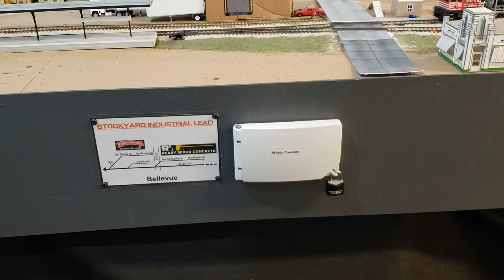Stockyard Industrial Lead Car Shop: Sizing Your Freight Car Fleet for the Layout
In this video, I detail the how I plan the freight car fleet size for my layout, by each industry.  The main rule of thumb that I use is to have two freight cars per each car spot for an op session.  Although this can vary based on personal interest and size of the industry (and mix of freight cars).